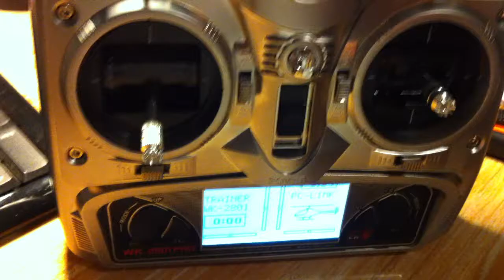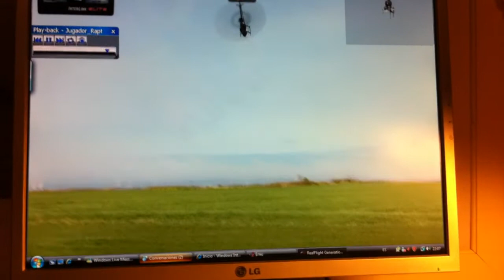Primeros vuelos 3D con el Real Flight G4.5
Primedos intentos de vuelos 3D con el simulador Real Flight G4.5